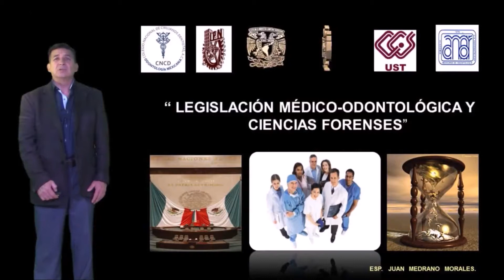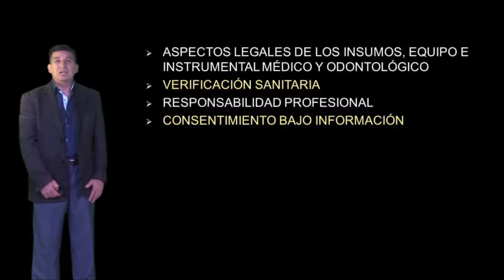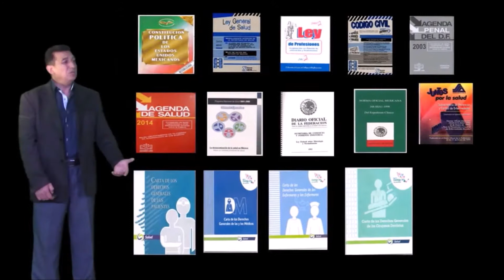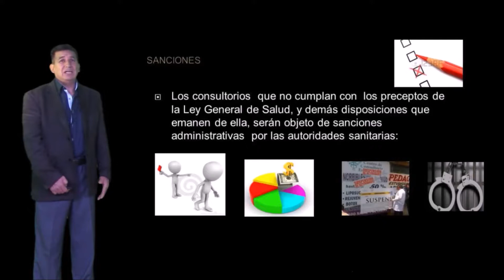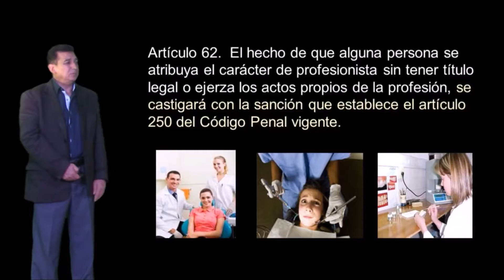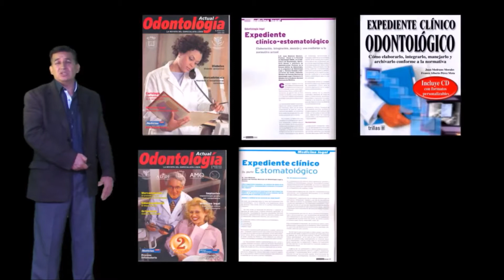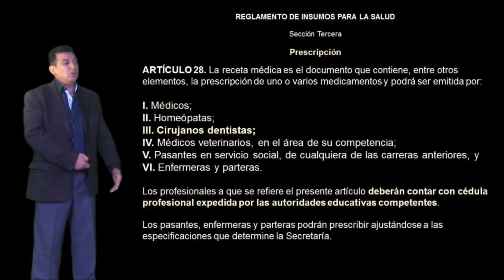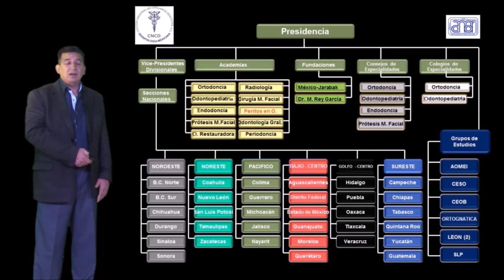CNCD 2017 091 Dr. Juan Medrano Morales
Invitado: Juan Medrano Morales
Tema: Legislación médico-odontológia y ciencias forenses